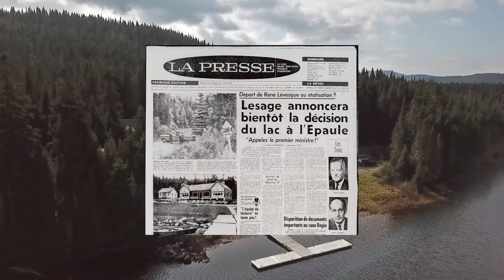Entreprendre après l'échec avec Nicholas Routhier et Marine Thomas - Intégral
L'échec est-il vraiment une fin ou le début d'une nouvelle aventure? Joignez-vous à moi, Charles-Olivier Roy, pour une conversation révélatrice avec Nicholas Routhier et Marine Thomas. Écoutez maintenant! 🎙️💡

Dans cet épisode, Nicholas Routhier et Marine Thomas se joignent à moi, Charles-Olivier Roy, pour une discussion captivante sur l'échec en entrepreneuriat. Nous explorons les tabous entourant l'échec, l'importance de l'authenticité et la nécessité d'une meilleure prise en compte de la santé mentale dans le monde entrepreneurial. Nous partageons nos expériences et nos points de vue, en soulignant que l'échec n'est pas une fin en soi, mais une occasion d'apprendre et de grandir.

Chapters:
00:00:00 Présentation de Charles-Olivier Roy et du Mouvement des accélérateurs d'innovation du Québec.
00:00:37 Naviguer dans l'échec entrepreneurial: une conversation avec Nicholas Routhier et Marine Thomas
00:04:17 L'importance de la bienveillance en finance et son impact sur les entrepreneurs
00:07:14 Réinventer l'entrepreneuriat: du sacrifice à la sérénité
00:11:10 L'appel à l'authenticité et la collaboration dans le financement entrepreneurial
00:12:27 L'histoire de résilience et de rebondissement de Nicolas Routhier
00:19:19 L'importance de la santé mentale dans l'entrepreneuriat
00:21:24 Démystifier l'entrepreneuriat : L'importance de l'équipe et de la réalité derrière le mythe
00:23:18 La vulnérabilité, l'authenticité et le rôle de l'équipe dans le monde des affaires
00:28:25 Surmonter le jugement: l'expérience de l'échec et l'acceptation de la faillite avec Nicholas Routhier
00:30:44 L'échec entrepreneurial : une réalité difficile et des conséquences dévastatrices
00:39:37 Réflexions sur l'entrepreneuriat et l'importance du soutien psychologique
00:49:32 La gestion des émotions et du stress chez les entrepreneurs
00:52:18 L'authenticité et la santé mentale dans le monde de l'entrepreneuriat
01:01:48 Gérer le stress et l'anxiété en entrepreneuriat
01:08:34 La vulnérabilité, les tabous et le soutien dans le monde entrepreneurial
01:16:23 Changement de style de gestion et culture d'innovation technologique
01:20:51 L'identité de l'entrepreneur et la réalité de l'échec
01:26:18 Le lien entre les traumas et la réussite entrepreneuriale
01:34:33 La vulnérabilité et la bienveillance dans la communauté d'affaires
01:38:23 Le soutien aux entrepreneurs et l'importance d'un écosystème bienveillant